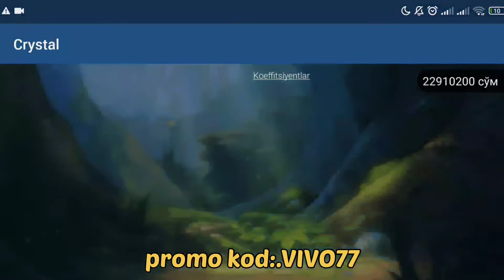CRYSTAL 1 TA BOSISHDA 47 MLN YUTDIK 1xbet crystal 1xgames linebet (5)